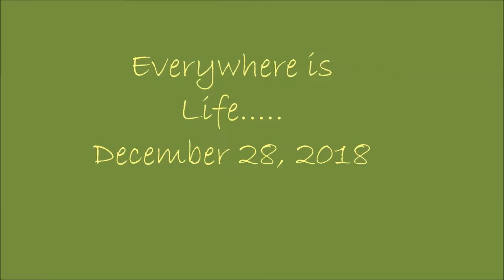December 28, 2018 everywhere is life